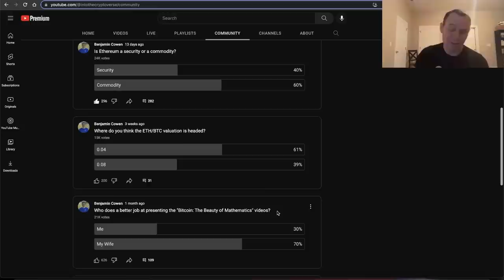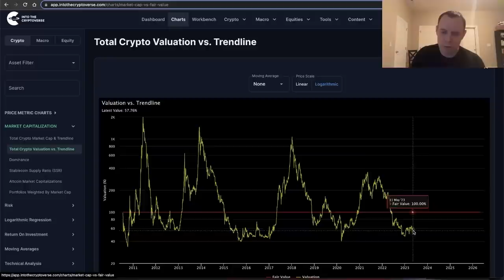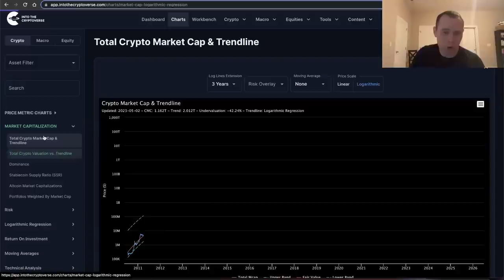Биткоин: Красота Математики, часть 35 [Бенджамин Коэн]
BTC: 1JcJgpSHbrRwgnvLeteXNfNXxLgpDuxyMP
ETH: 0xC8b0CF755bec8155D371676D77A579D7E15fd7eD
DASH: XuhZGGGezSEqnDq5ETBkiMc4ARfS6UxQAi
LTC: LfGpGJjkcrgZV12VNnQdEx79uHgeHSS8oG